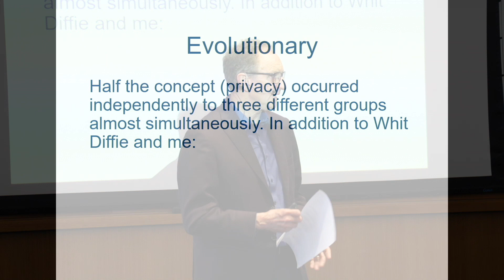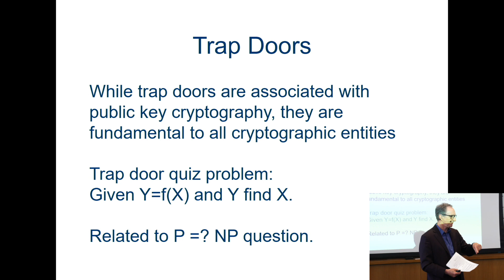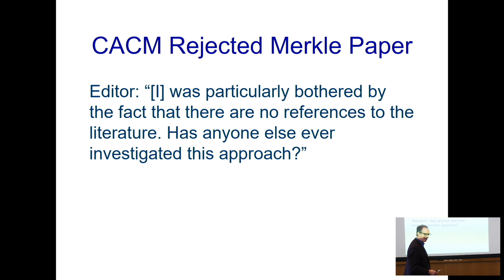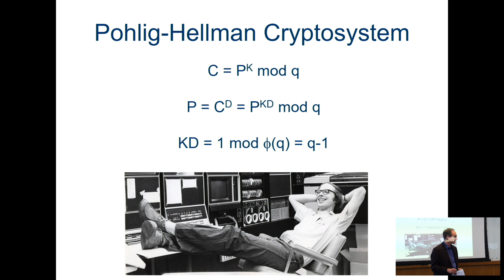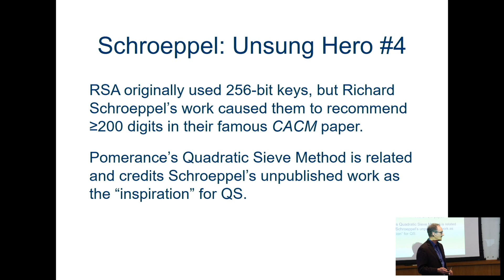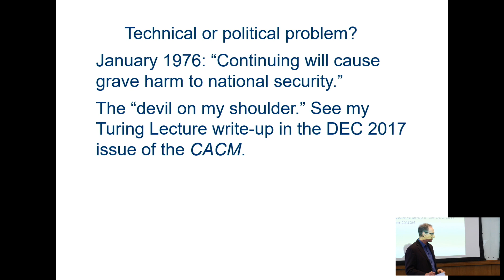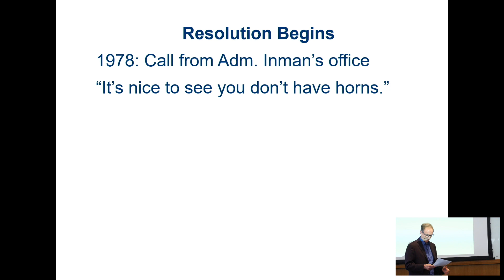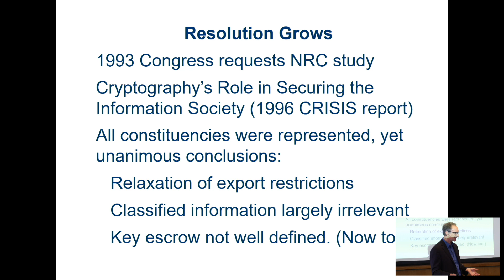The Evolution of Public Key Cryptography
ECE Seminar Series: Ernst Weber Lecture
Speaker: Martin E. Hellman